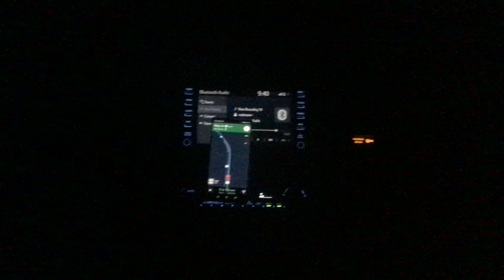I can’t post images…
It wouldn’t try.